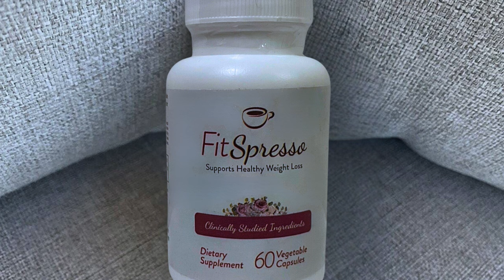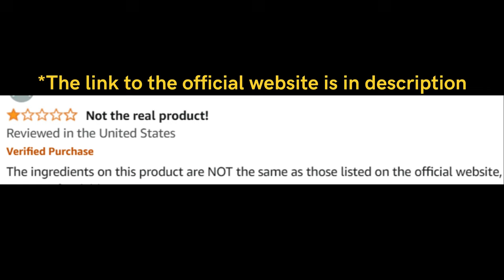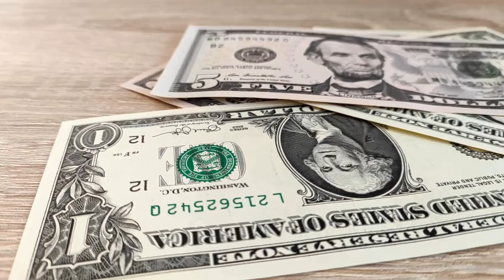Fitspresso - Fitspresso Supplement (Customer Review) Fitspresso Weight Loss - Fitspresso Reviews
Fitspresso Review

Key Moments
0:00 - Fitspresso Buy
0:21 - Fitspresso Order
0:42 - Fitspresso Price
1:02 - Fitspresso Does It Work
1:32 - Fitspresso Official Website
2:01 - Fitspresso Ingredients
2:42 - Fitspresso Pills
3:02 - Fitspresso UK
3:21 - Fitspresso Coffee
3:42 - Fitspresso Pills